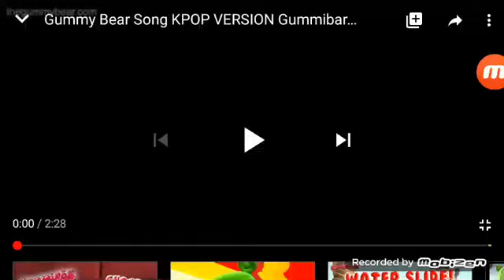Gummy Bear Ukrainian Kpop Version